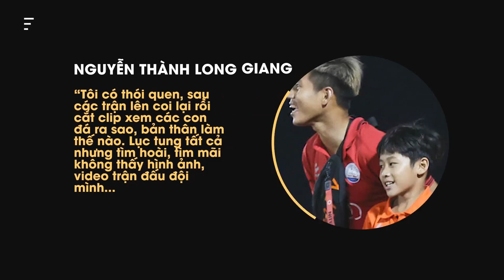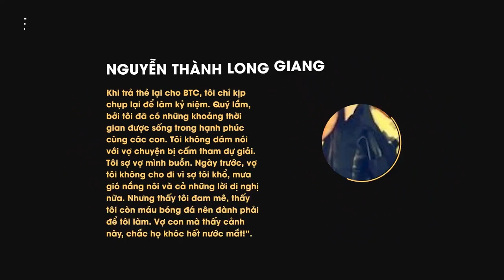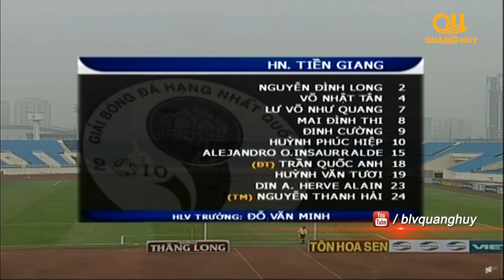Nguyễn Thành Long Giang - Từ Cannavaro Việt Nam đến lời kêu cứu vì cái án bán độ đính vào mặt